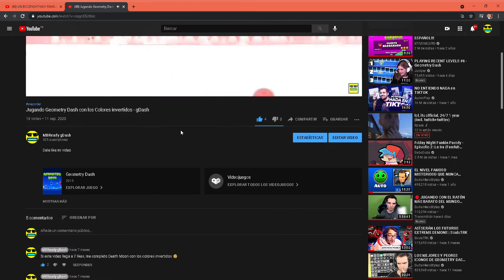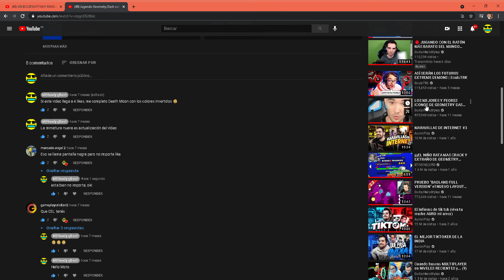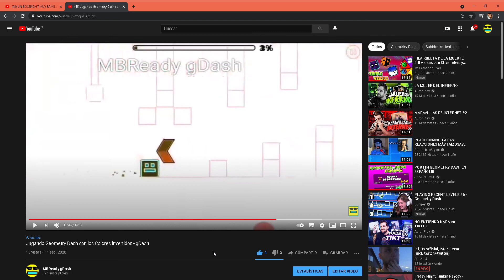¡¡Me reté a mi mismo a hacer esto!! - gDash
¿Qué les parece este nuevo reto?
Tengo la función de la inversión de colores aún ;)

¡Mi cuenta de GD es MBReady, búscala y mírala para que veas mis avances!

Un abrazo a todos los Dashers que siguen aquí, y a mis subs :`D -- Watch live